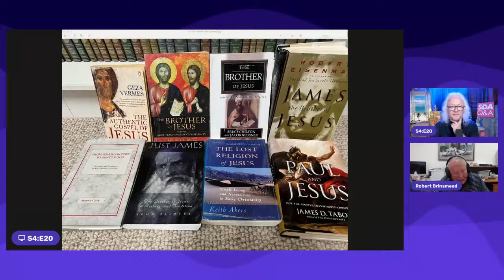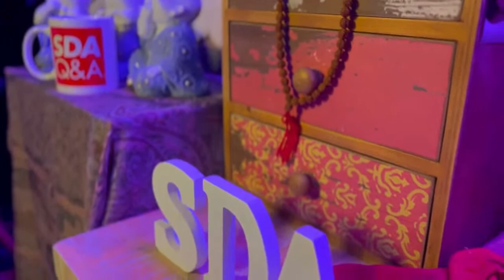S4:E20 - Bob Brinsmead - 1844 Reexamined plus The Historic Jesus.